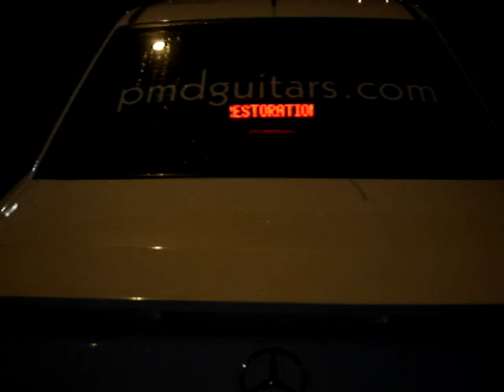Mattie M.'s scrolling PMD Mercedes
Rolling Promotion